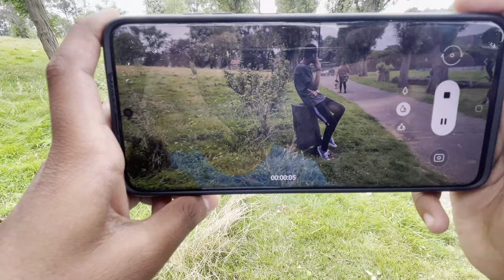બેવફા દોસ્તાર Gujarati Comedy By Gujju Ni Dhamal || Bewafa Dostar Funny Video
બ્લેકમેઈલ,gujarati funny comedy,gujarati comedy video,latest,comedy,funny,vines,video,